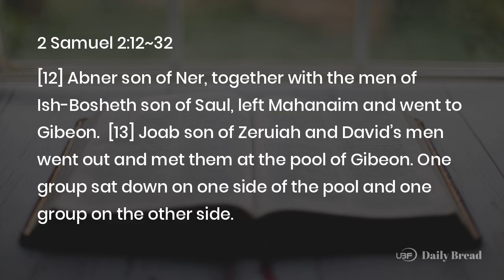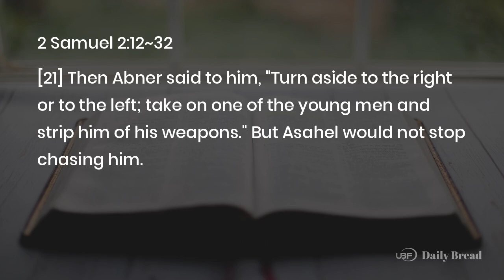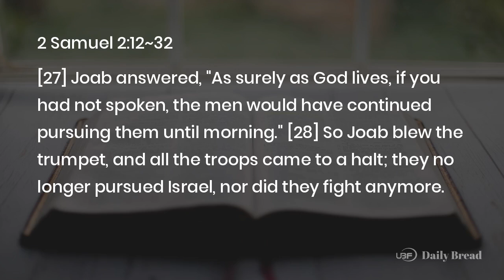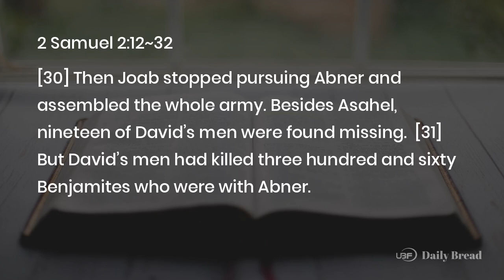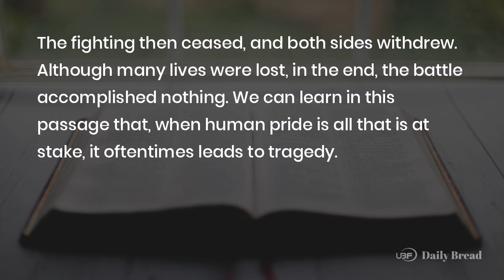AN UNNECESSARY BATTLE, 2Sam 2:12~32, 09/11/2024 / UBF Daily Bread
UBF Daily Bread Human Voice Service

Title: AN UNNECESSARY BATTLE / UBF Daily Bread, 2Sam 2:12~32, September 11, 2024

Passage: 2Sam 2:12~32
Key Verse: 26
Title: AN UNNECESSARY BATTLE
Content:
Abner, the commander of Ish-Bosheth’s army proposed a contest between twelve men from his side and from David’s side. Each man from both sides killed his opponent, which ended up leading to an escalating conflict.
After that, the battle turned fierce. There were many casualties on each side. Eventually, Abner realized that continuing the battle would be fruitless. He suggested a truce, which Joab, who was David’s nephew and commander of his forces, agreed to. The fighting then ceased, and both sides withdrew. Although many lives were lost, in the end, the battle accomplished nothing.
We can learn in this passage that, when human pride is all that is at stake, it oftentimes leads to tragedy. Neither side sought the Lord in this conflict, and it ended in nothing but death.
Prayer: Father, help us to lay down our weapons of anger and pride, just as Abner and Joab eventually sought a truce. Instead, help us to be peace makers.
One Word: Avoid senseless battles.

LINKS:
University Bible Fellowship: